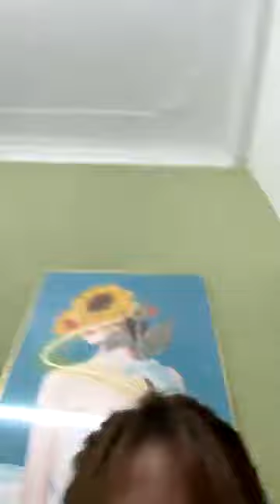SKYWAY MMO | KINH DOANH CẦN CÓ VỐN NHƯNG ĐẦU TƯ VỐN VÀO ĐÂU | BẬT MÍ NGAY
Skyway mmo | Kinh doanh cần có vốn nhưng đầu tư vốn vào đâu | Bật mí ngay👉 Đăng ký dự án Skyway hoàn toàn miễn phí tại đây

Tập hợp mọi thông tin quan trọng nhất về dự án SkyWay:
2. Thông tin về Đất sinh thái (Eco Land)
3. Thông tin về Đất không gian (Space Land)
4. Vùng đất thông tin (Info Land)
5. Thông tin Đất 1 (Land 1)
6. Thông tin Đất 2 (Land 2)
7. Thông tin Đất 3 (Land 3)